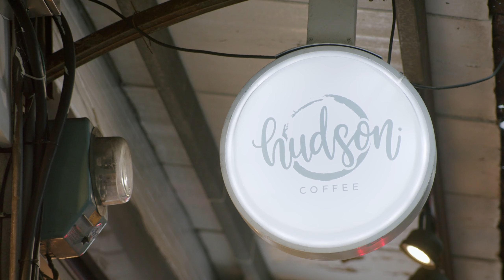URSA mini pro G2 + Canon nFD 35 105mm f/3.5 footage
Unscientific test/ random shots with Canon nFD 35-105mm F3.5 and URSA Mini Pro G2.  Quick grading on DaVinci Resolve Studio 17 beta. My G2 has the Rawlite OLPF installed, so it may look slightly different on G2s without an OLPF.